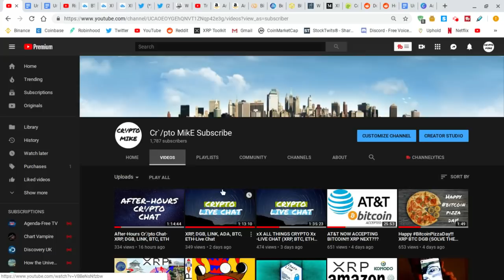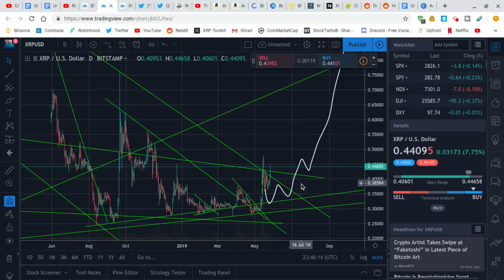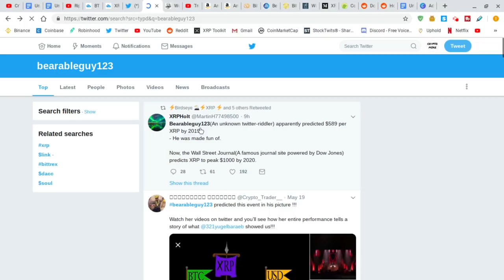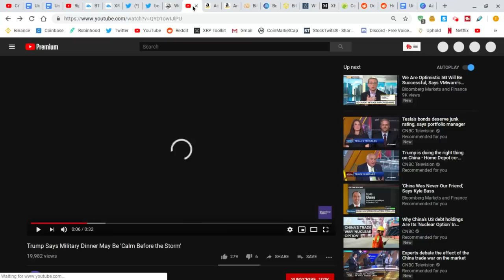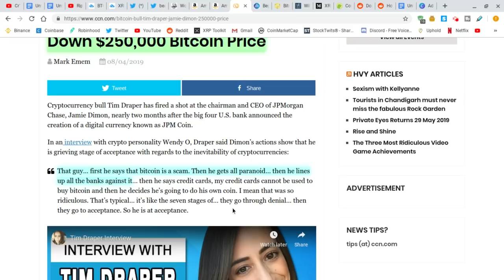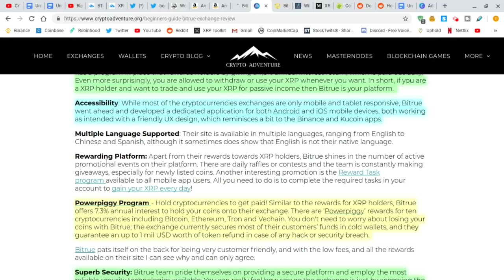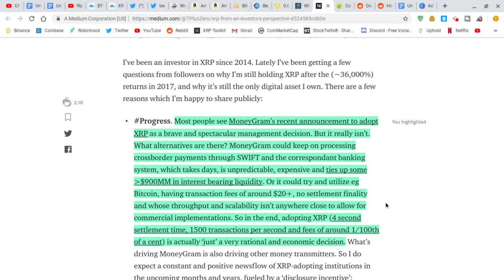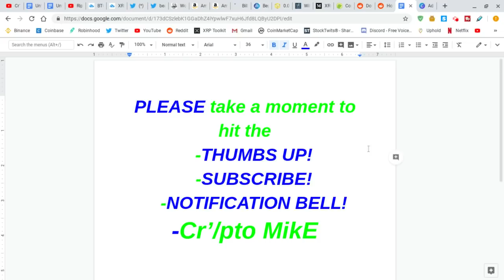RIPPLE- WORLD'S BANKS TO SETTLE ON $1000 PER XRP???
Download Bitrue App and sign up, get Sign-up Package at once. Open the package you will have a chance to win 60,000 XRP!  Moreover, inviting friends will get commission rebate up to 50%!

Check out ABRA and easily invest in 28 cryptocurrencies or BIT10, an index of the top cryptos. Use my link to sign up and get $25 in free bitcoin after your first Bank/Amex deposit, or 1.5% cash back when you exchange cryptos (T&C apply)

BTC- 3Nqm1tkshBamDtVwudHq3jX5NhdCXbUc3L

XRP- rEihwtqzS1zsQbF5KgUm8TWbSJNvvnvTno

ETH- 0x7674EE3F7707Ef849215Ce9623548ce918Cbec21

XLM- GDHPJ3NXLOLTNJZNKOGXN3DJ3O4SNVIE77OXSTEWJXOIDYT7NM3D2F6E

DGB- ShD2CKLPELJatAj9oJNYxKPhPq3uqe3zxz

ETC- 0xe280061fA5aB5EDF8c9fbE74cba179c5ae1bD1a7

DASH- XjqG6oj4mTCNpYoEKyfLyNLhW5oMUPac6S
сгуptocurrency.